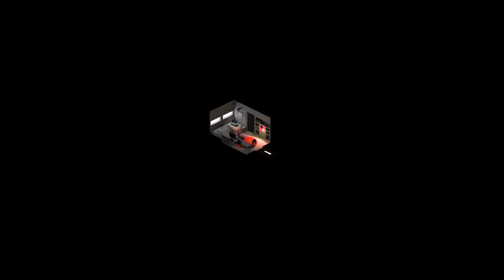Tokyo 42 Gameplay Let's Try Brand New Games - ScottDogGaming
Tokyo 42 is a hyper-stylish isometric open-world shooter. Framed for a murder you didn't commit, you'll delve into a world of assassins, deadly corporate intrigue and cats. Explore this beautifully hand-crafted micro Tokyo and discover its secrets.

►Game with me on:

XBox Live: ScottDogGaming
PSN: ScottDogGame
Steam: scottdoggaming

SaturdayMorningGamers